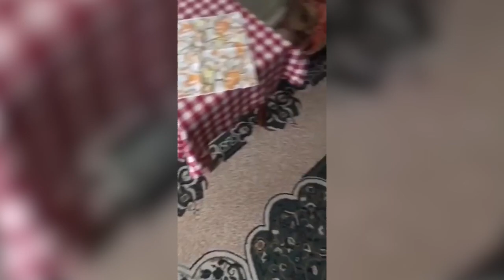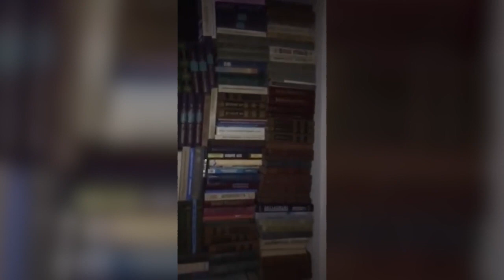😢Девочка из Мариуполя опубликовала видеодневник, который вела под обстрелами российских оккупантов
В нем она показывала, как ее мама и папа топили снег, готовили еду. Показала, во что превратился их двор и квартира... Во время обстрела ребенок спал под плотным одеялом, это ее и спасло от осколков стекла